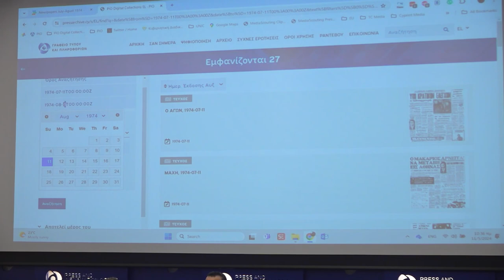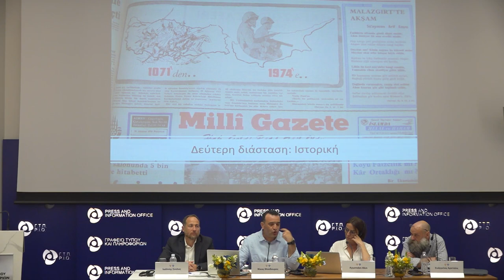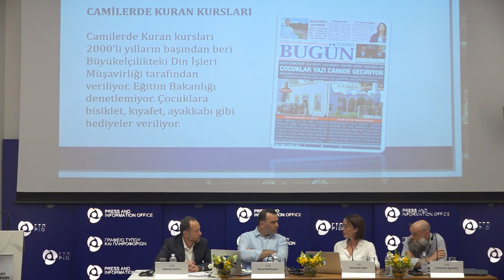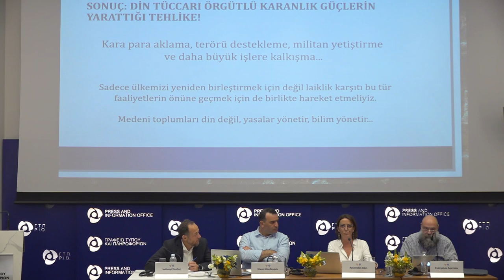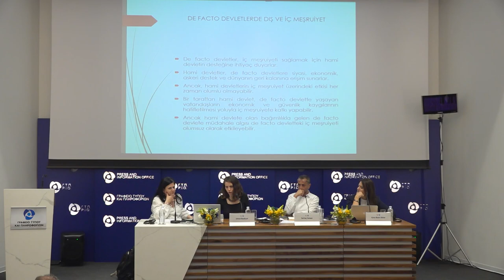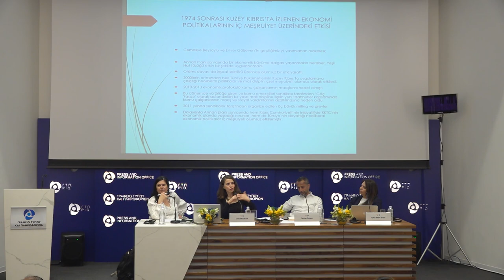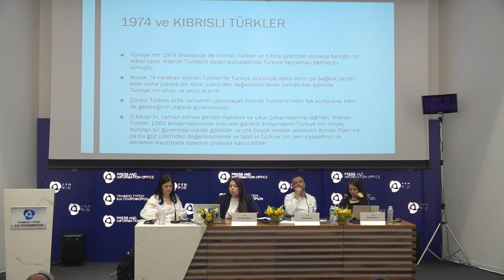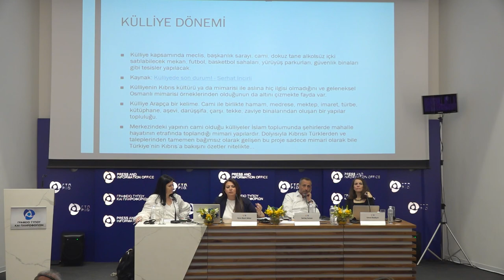1974: Geçmişten günümüze tüm boyutlarıyla